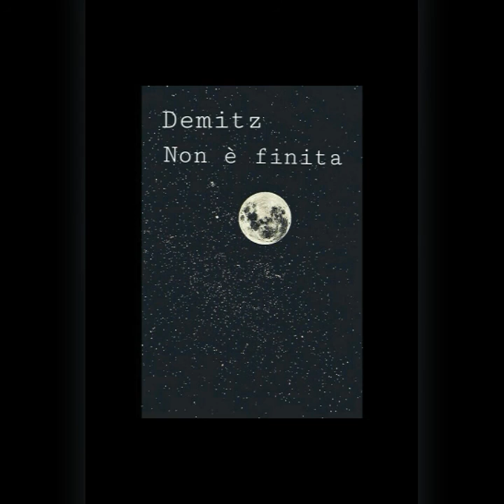Demitz - NON È FINITA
Registrata e mixata alla cantina recordz

-Demitz

Testo:
Mi scompongo in quattro quarti sull'esterno che pare aggressivo,
Mentre guardi chi ha coraggio e non basta, sei recidivo,
E le sorprese che non mancano, come i regali che diventano pretese poi si affiancano,

E tutte le ferite che rafforzano la pelle
Ti rendono migliore il tuo rapporto con la mente
L'errore si evidenza sulla fronte di chi sbaglia quindi non si ottiene niente liberandone la rabbia, Cammino nella neve ma non sento ancora freddo,
e non ci faccio caso andando avanti a ciò che perdo,
ri avendo il respiro ci canto poi vivo, yeah ah,

Galleggio nello spazio, se mi manca il fiato,
mi sento in questo modo quando ho te al mio fianco,
credo in chi sostiene mentre arranco, sai,
rimango fino all'ultimo e mi stanco ormai,
dai sempre l'importanza a tutto ciò che fai,
dimentica il valore delle cose che dai,
e ricorda le emozioni che il momento ti da

[Ritornello]

E non è mai finita quando pensi tu,
Fanne sempre un vanto delle tue virtù,
Tutto ciò che sale scende sempre giù,
dopo che perdi qualcuno hai qualcun'altro,
e il pensiero sfatto che diventa astratto,
ciò che è andato, non torna indietro, ciò che viene, taglia come il vetro
ma se poi rimane puoi tenerlo stretto [x2] e ti salva dentro

Circondati da persone che distanziano la meta,
ci fingiamo dei poeti e ringraziamo chi ci allieta,
 desiderio, coraggio, passione, riguardano lo specchio che riflette ciò che vuole,

E penso a quella gente che dispone e non ha nulla,
regalando gratitudine che sale e poi ti culla,
Ti addormenti all'interno di una barca a vela,
sognando tutto ciò che ogni persona spera
Sento questo suono che circonda il mio corpo,
liberandone il rimorso trovo un altro  nascosto,
Temevo  di fare del male,
E succede esattamente l'opposto

Per essere felici non occorre un sistema,
trasforma i tuoi pensieri e tutto ciò che si crea,
Cammino sopra i ruderi da tempo distrutti,
perché tutti i miei pensieri qui si sono evoluti,
è incredibile pensare a come sono cresciuti,
diventando più forti, li ringrazio per avermi insegnato ad oppormi

[Ritornello]

ciò che è andato, non torna indietro, ciò che viene, taglia come il vetro, ma se poi rimane puoi tenerlo stretto e ti salva dentro